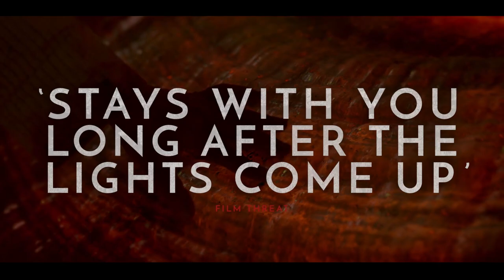AMULET Trailer (2020) Romola Garai Creepy Horror Movie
Check out the trailer for Romola Garai's creepy horror movie Amulet

AMULET follows Tomaz, a former soldier who is left homeless after an accident and takes refuge in the decaying home of Magda, a lonely young woman in desperate need of help as she cares for her ailing mother. At first hesitant, Magda soon welcomes Tomaz into their lives. But as he gets closer to and begins to fall for Magda, Tomaz notices strange and unexplainable phenomena. Something seems very wrong with the mysterious old woman who never leaves the top floor, and Tomaz begins to suspect that Magda may in fact be a prisoner to her otherworldly bidding.

Directed by Romola Garai
starring Alec Secareanu, Carla Juri, Imelda Staunton, Angeliki Papoulia
Coming to theaters and on demand on July 24, 2020